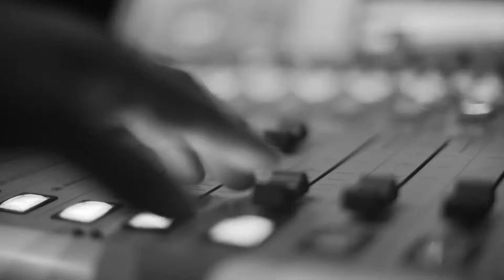Yossi Fine & Ben Aylon // Organ Doner Kebab (Radio Session)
Yossi Fine & Ben Aylon // Organ Doner Kebab
New Album Stream: smarturl.it/9ymml9

Yossi fine - Guitars and Vocals
Ben Aylon - Drums and Percussion
Ron Bakal - Bass and Keys
Ella G - Dance and Karkab

Recorded and filmed live @ GALATZ Radio Station
Composition by Yossi Fine & Kelvyn Bell

Europe Booking:
Norbert Hausen -  Jazzhaus Booking

Booking:
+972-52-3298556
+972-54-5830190